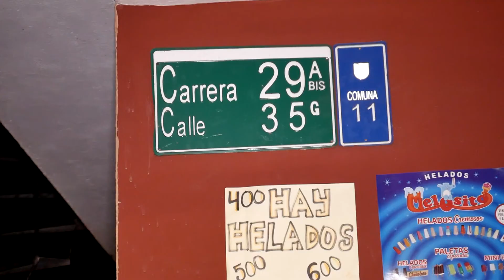Caso Niñas Victimas De Supuesta Red De Proxenetas en Cali | A Fondo de Telepacífico